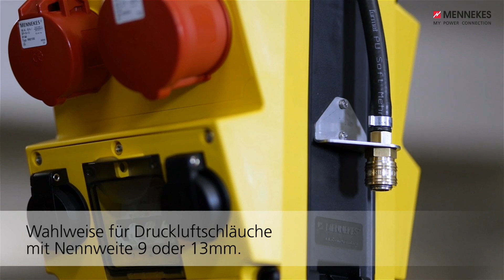AMAXX®: Montage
Dieses Video zeigt die Montage unserer AMAXX® Steckdosenkombinationen.